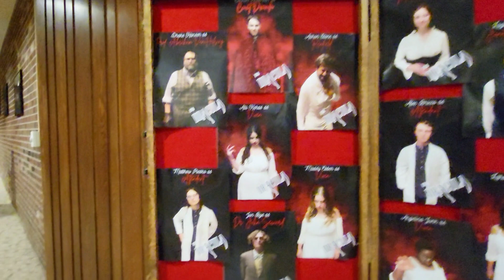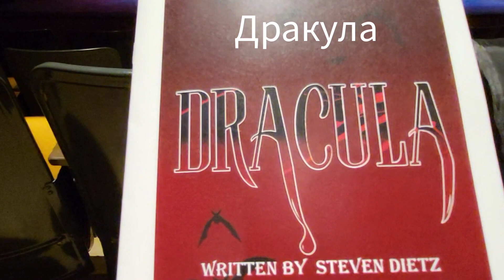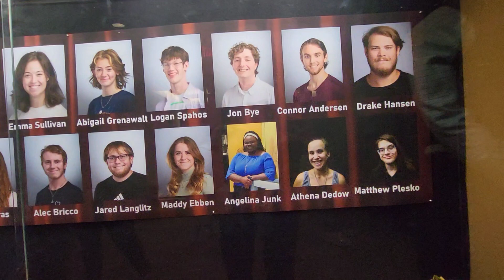БЕЗ КУЛЬТУРНАЯ АМЕРИКА. ОТКРЫВАЕМ НАШ ТЕАТРАЛЬНЫЙ СЕЗОН , ДРАКУЛА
Безеультурная АМЕРИКА
Открываем наш ТЕАТРАЛЬНЫЙ СЕЗОН
,,ДРАКУЛА,,